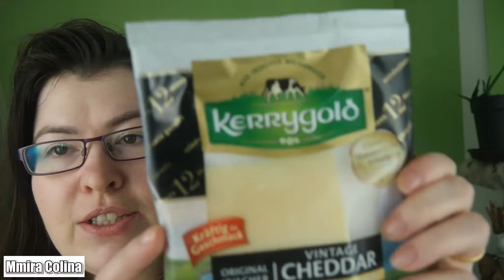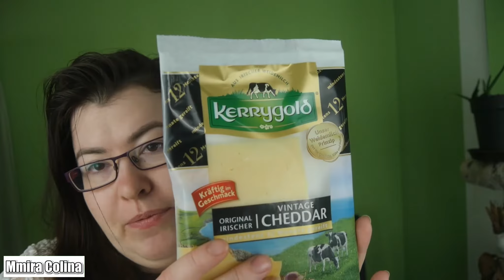Käsesoße selbstgemacht | Beste Grillsoße der Welt | Rezept leicht und schnell | Käseschule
Schön das du auf meinem Kanal bist!

ich hab die leckerste Käsesoße der Welt gemacht, hier mit einer Variante Grand Crue und deutschen Cheddar! (das sind 2 Hartkäse Sorten, einer mit Salzflecken, einer besonders lecker! wobei es Cheddar in vielen Varianten gibt, als Schmelzkäse, Schnittkäse etc) ) Mir ist beim Schnitt aufgefallen das ich zuviel über Käse erzähl^^, ohne der Käsestunde macht das Video aber auch kein Sinn, deswegen müsst ihr jetzt da durch! Falls ihr Käsefragen habt, immer her damit! Und wenn ihr das nachmacht, nimm einfach die Sorte/n die dir schmeckt! Dann wird es perfekt!

Die Soße passt perfekt zu allem, aber natürlich zu allererst ist es eine perfekte Grillsoße! , ich hab sie mit selbstgemachten pult Pork vermischt auch chiabatta gegessen - MEGA idee! Es Harmoniert perfekt mit allem :)

meine Kamera*
meine Webcam*
meine Gopro*
mein Kamera Mikrofon*
mein Stativ*

Du möchtest mir ein Brief schreiben, oder gar ein Paket zukommen lassen?
Mmira Colina
Postfach 75 01 09
13131 Berlin

Meine Amazon Wunschliste: